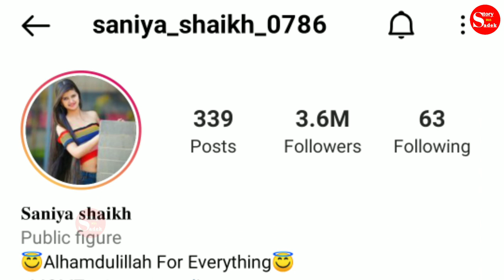Saniya Shaikh Lifestyle & Biography, life story,real age, house,car, income,family, boyfriend,career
@story with sadek

sk sadek
story with sadek
new lifestyle video sadek